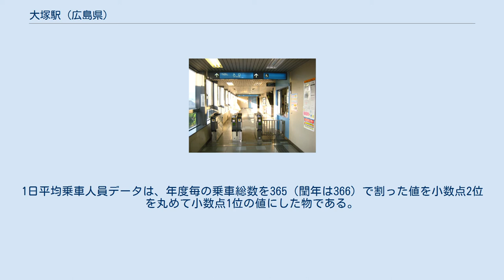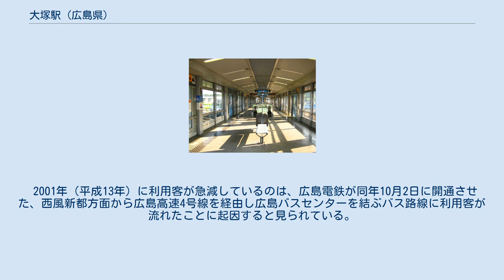大塚駅 (広島県)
改札口（2009年8月19日） ホーム（2009年8月19日） 大塚駅（おおづかえき）は、広島県広島市安佐南区大塚西にある広島高速交通広島新交通1号線（アストラムライン）の駅である。
副駅名は市立大学口。
 広島市北西部開発の一環として開発されたニュータウン「西風新都」の玄関口に位置する駅である。
ホームから1フロアー降りたところに券売機・改札がある。
 ステーションカラーは■水色。
 「大塚駅」を名乗るバス停留所は駅北側の広島県道71号広島湯来線（広島県道265号伴広島線と重複）と広島市道西風新都中央線が交差する大塚駅北交差点そばの2箇所の道路上にあり、県道沿いと市道沿いそれぞれに1番乗り場から4番乗り場までの通し番号が与えられている。
駅からは約200m離れており、乗り換えには10 - 15分程度かかる。
ただし、県道沿いのバス停（1番・4番乗り場）に停車する路線は、広電バスの沼田高校と広島市街地を結ぶ平日1往復と石内線のうちこころ団地を発着する平日2往復のみであったが、2021年3月31日をもって廃止された。
それ以外のバスは市道西風新都中央線沿いのバス停（2番・3番乗り場）に停車する。
なお、駅のエスカレーター側にある側道にもバス停があるが現在は使われていない。
 市道沿いのバス停は広島高速4号線沼田出入口と山陽自動車道五日市ICおよび広島自動車道広島西風新都ICを結ぶ一般道上にあることから、広島市街地から西風新都エリアに向かう一般路線バスのみならず、広島バスセンター（広島BC）から山陰・山口方面に向かう都市間高速バスも数多く停車する。
市道沿いのバス停に停車するバス路線は以下の通り。
 なお、石見銀山号（大田方面）、清流ライン高津川号（益田方面）は当バス停を通過する。
アストラムラインでは「1年毎乗車総数」と「1年毎降車総数」の情報を公開している。
1日平均乗車人員データは、年度毎の乗車総数を365（閏年は366）で割った値を小数点2位を丸めて小数点1位の値にした物である。
アストラムラインのデータは1,000で丸めて提供されているので、1年毎ではプラスマイナス500の誤差があり、1日当たりでは1.4人程度の誤差が発生する。
 2001年（平成13年）に利用客が急減しているのは、広島電鉄が同年10月2日に開通させた、西風新都方面から広島高速4号線を経由し広島バスセンターを結ぶバス路線に利用客が流れたことに起因すると見られている。